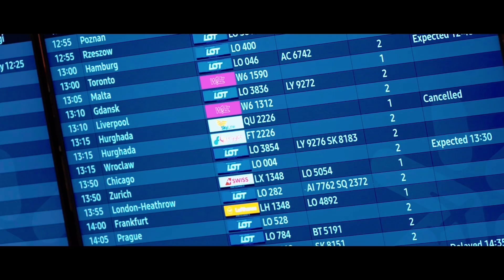Ważne, z kim podróżujesz... na Święta | It's who you travel with... for Christmas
PL
Święta to czas oczekiwania na pierwszą gwiazdkę i spotkania z bliskimi.
Dla nas to ogromna radość być częścią Waszej podróży do domu, aby spędzić razem te magiczne chwile.
Ważne, z kim podróżujesz… na Święta.🎄

EN
Christmas season is a time of waiting for the first star and being together with your loved ones. We are happy to help you spend these magical moments together.
It's who you travel with... for Christmas.🎄